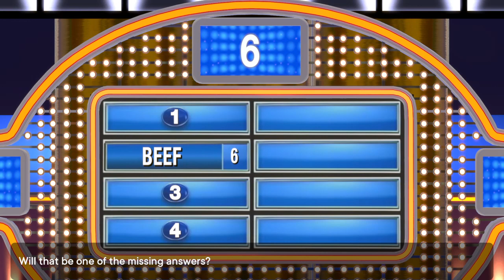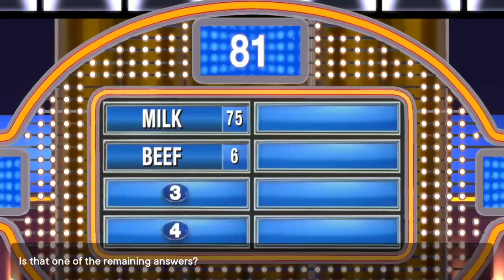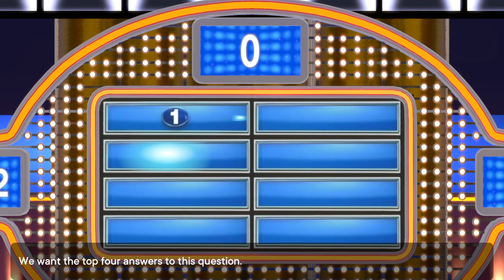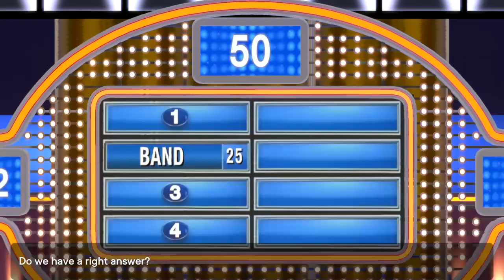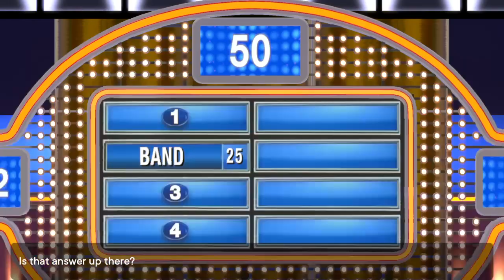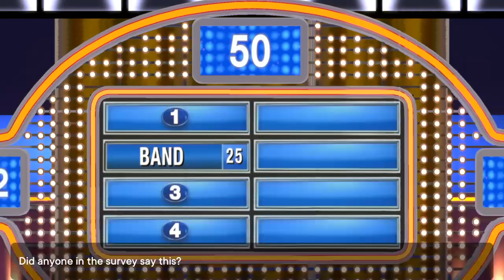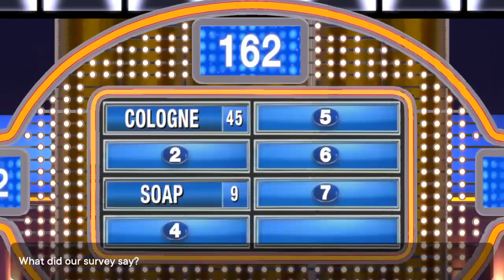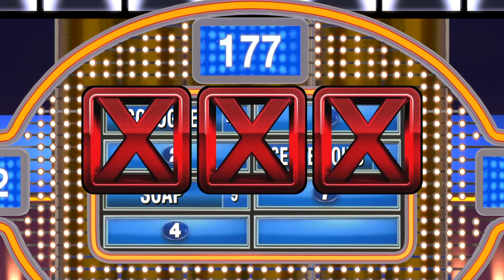Family Feud, uhhhmm.... yeah! Sooo over it. 12/21/22